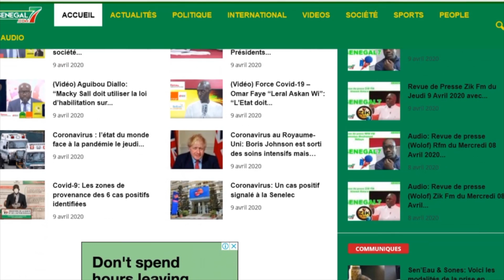Installation Idy au CESE, Barça wala barçax, maladie mystérieuses: Des sénégalais se prononcent